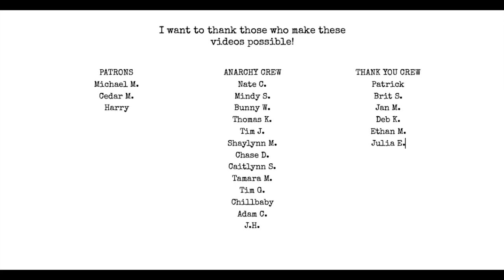Is Ocean Vuong Actually Good?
Let's hear him read and figure it out!